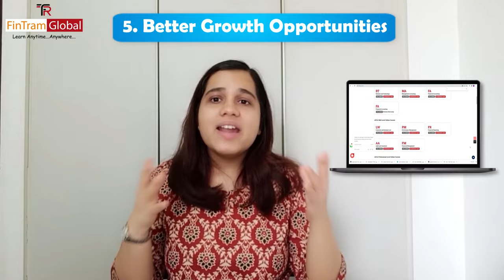Benefits of doing ACCA After 12th | Scope of ACCA in India | Reasons to Pursue ACCA After 12th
Benefits of doing ACCA | Scope of ACCA in India | ACCA Course details | Reasons to Pursue ACCA

Pursue the one of the forward-looking Accounting and Finance Qualification ACCA.

Benefits of Doing ACCA is mentioned above in this Video watch till the End.
ACCA Can be pursued along with 12th, graduation & also with any finance professional qualification.